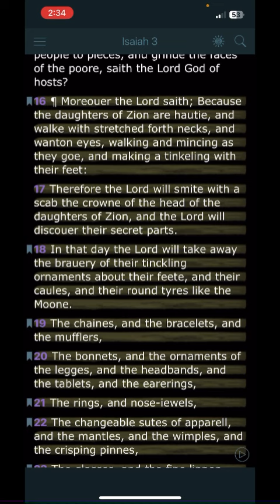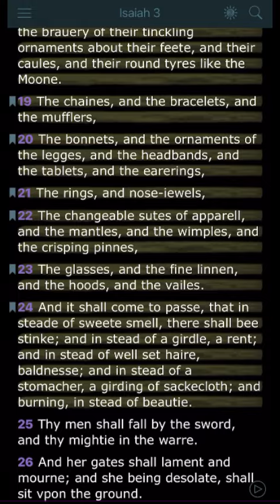U HAVE ALOPECIA‼️ BECAUSE OF YOUR COVENANT WITH JEZEBEL‼️